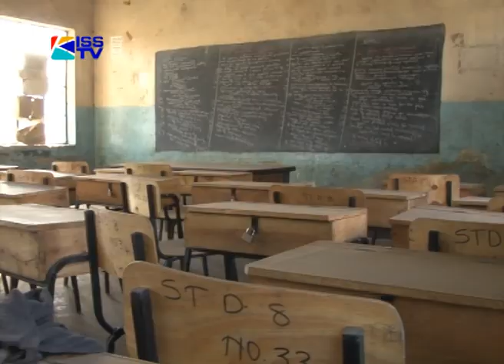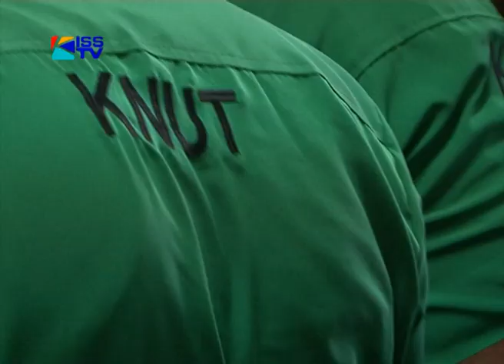GOVT CLOSES ALL PUBLIC PRIMARY SCHOOLS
The kenya national union of teachers has called off the teachers strike. Knut officials were forced to call the stike off  after the government refused to budge on its offer to teachers over the weekend. A meeting with deputy president william ruto ended with no attempt by the government to yield// prompting knut officials to plead for the withdrawal of charges against their chairman and secretary general. The deputy president made no assurances on the contempt charges, saying the final decision fell to the attorney general. Earlier The Government had ordered all public primary schools closed indefinitely owing to the teachers strike with the Education cabinet secretary prtomising to announce a new opening date later. Meanwhile the industrial court ordered both  KNUT Chairman Wilson Sossion and Secretary general Mudzo Nzili to  attend court in personon Monday